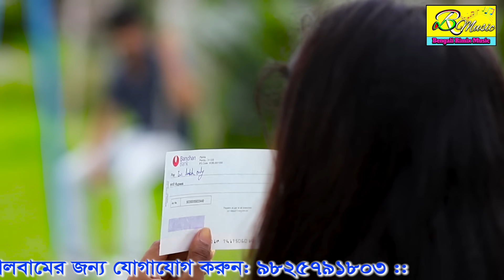প্রিয়া রে - আমাকে এত কষ্ট দিলি | PRIYA RE | NEW BANGLA SAD SONG ka HEART BROKEN SONG BIBEK SARKAR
Presenting You The New (2020) Folk Song "PRIYA RE" From The New Album '' KI OPORADH CHILO PRIYA"By Bengali Remix Music

* SONG  - PRIYA RE

* Singer :- BIBEK SARKAR

* Lyrics &Tune :-BHASKAR MONDAL

* Arranger : - Shyamji

* Music Label  :- Bengali Remix Music (Biswajit sau)

* Production:- Bengali Remix Music (Biswajit sau)

* Category : - SAD

* Language:- Bengali

* Video Director :- shambhu nath roy

* Edit Video :- shambhu nath roy

* Camera:- shambhu nath roy

শিল্পীরা নুতন অ্যালবামের জন্য যোগাযোগ করুন - 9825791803

নতুন এ্যলবামের জন্য যোগাযোগ করুন- 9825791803